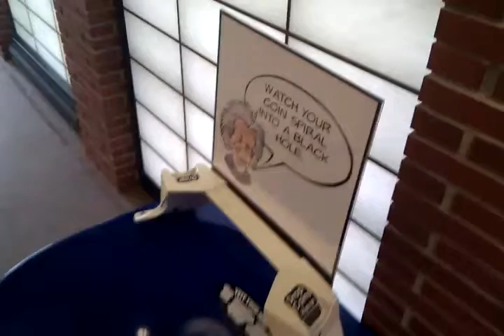Black hole at Fermilab